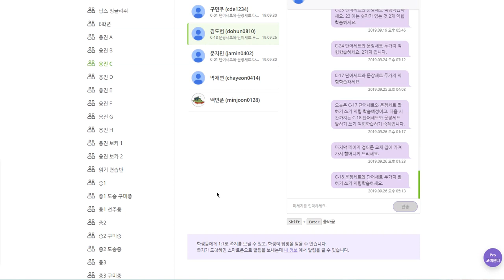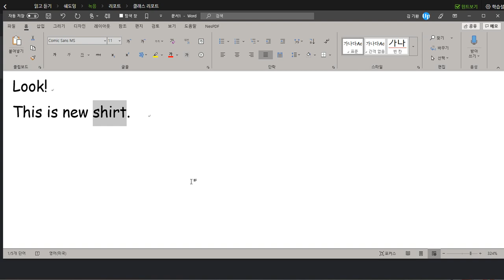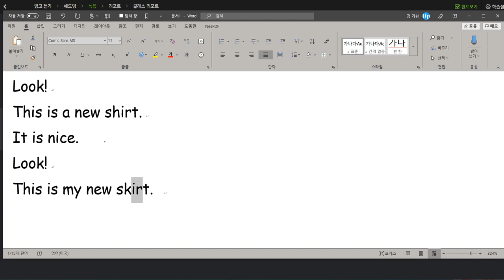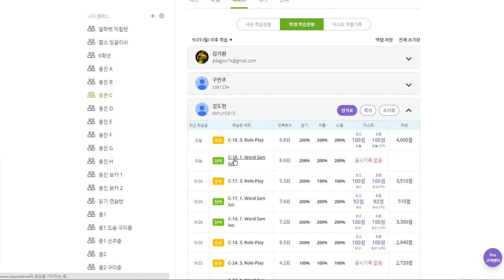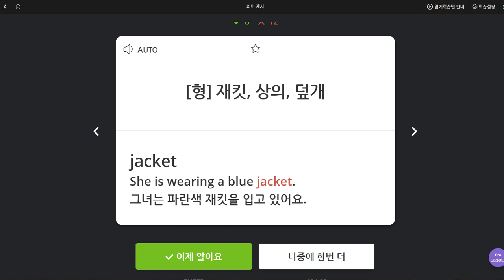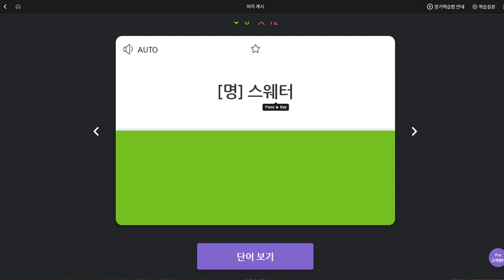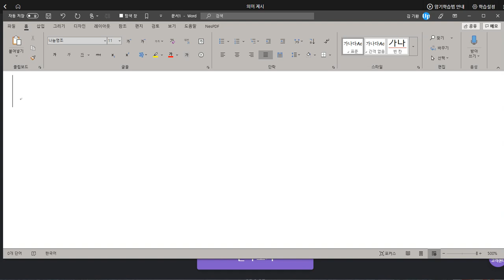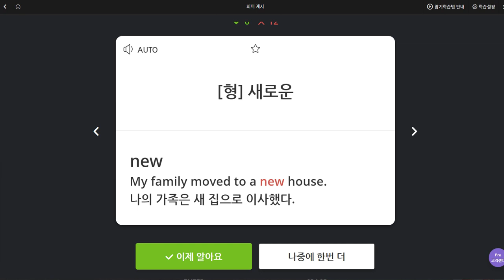김도헌 2019 10 01 일대일